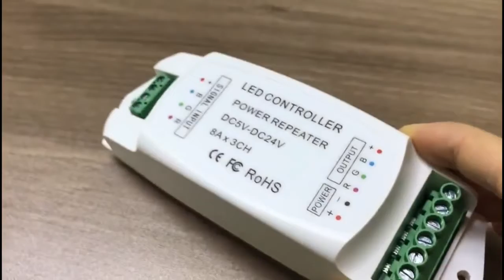2020 Hot sales 3 channel 5v 24v led rgb power repeater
Company Profile: Shenzhen Yaqing Optoelectronic Co., LTD is a China-based global manufacturer of

Flexible and Rigid LED Strip Lights. We have Professional Engineer Team to support Strip PCB

Design for customers from all over the world. We can offer high-tech waterproof and dot less RGB

LED strip, RGBW LED Strip, RGB+CCT, Bendable LED Strip, 2216 LED Strip, Double color LED Strip,

CCT adjustable LED Strip etc. Yaqing was founded in 2014, located in Shenzhen city of China. With

hard working and innovations these years, we have won a good reputation among customer & partners

from worldwide. We consider high quality, competitive price, fast delivery and gold credibility

as our business principal. Therefore, our customers & partners from different countries can enjoy

a good pre-sales and post-sales service from us. Moreover, every production procedure in Yaqing

Optoelectronic is monitored by our quality control stuff and every item is checked by our QC

Team. Most of our products are CE, ROHS, UL listed. Welcome any partner from worldwide regarding

LED Strips projects in your location. If you are looking for a professional and high quality LED